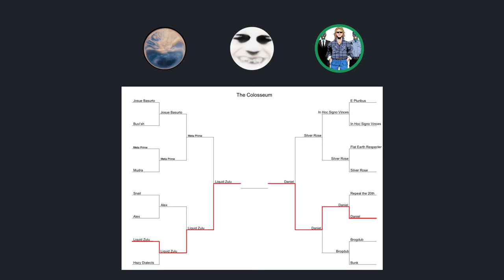DEBATE: Should Environmental Protection be Prioritised Over Economic Growth?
Debating danakin on the proposition "economic growth ought to be prioritized over environmental protection."

Crypto:
BTC - bc1q9qlp7mr74d59aw8aznzfwphaw8gquee6p7mstt
XMR - 47aixTu1ZsgdVbo7oGbwCdZh75LyecL8rNoQUAWYW4MjVpbhn3Bm6ngWLc6MHaY5UU2ZWnkXiPE2dRxLX3NtdcHf5ZFoPN7

[LICENSE INFORMATION: I do not consider intellectual property to be a valid form of property therefore I hereby waive any aggressive restrictions such as the attribution requirement of the CC license that should be below this disclaimer. You can use this content for any use you see fit so long as you also do not enforce an intellectual monopoly over derivative works.